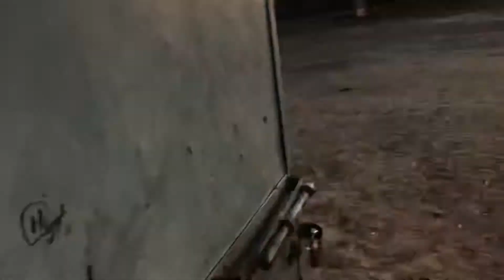Aj to khair nhi 🤣 | subha subha he phans gaye | vlog | Umair Punjabi Vlog